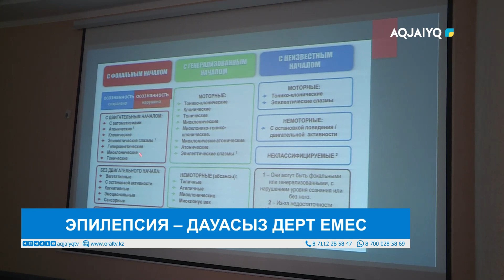ЭПИЛЕПСИЯ – ДАУАСЫЗ ДЕРТ ЕМЕС